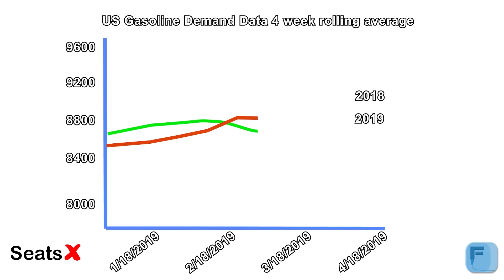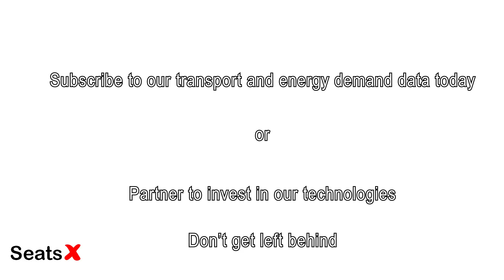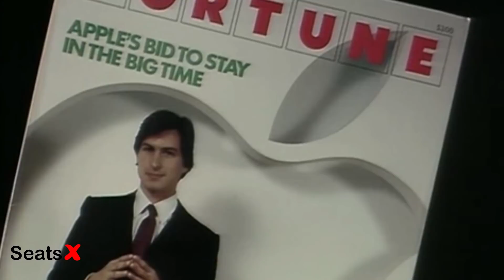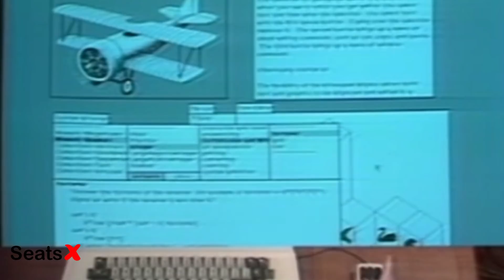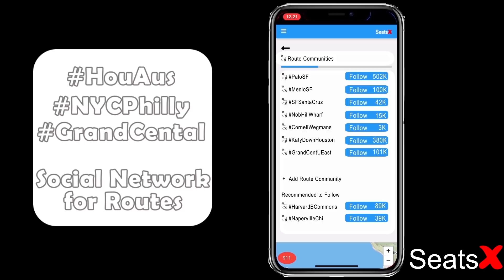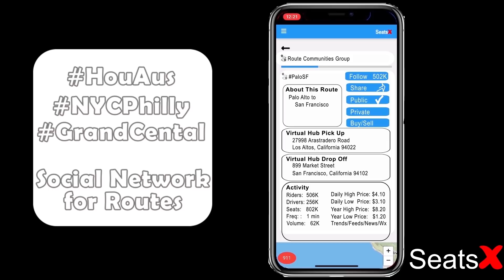SeatsX - The Future of Transportation and Energy - Subscribe and Partner with SeatsX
SeatsX and Vantage guide the next generation of businesses to partner in the mobile transportation revolution.  SeatsX has pioneered Commute Communities which are social networks of commutes combined with navigation and an open ride marketplace.